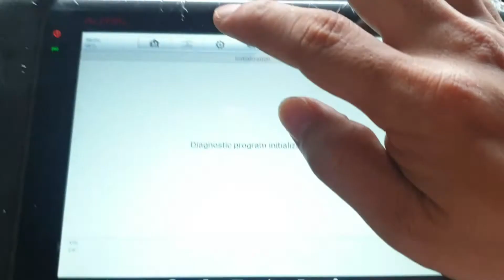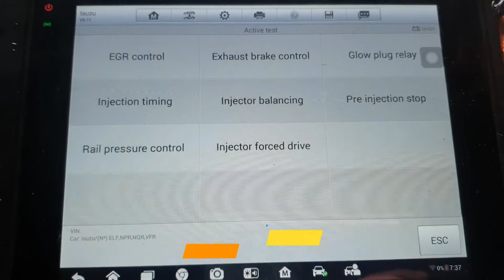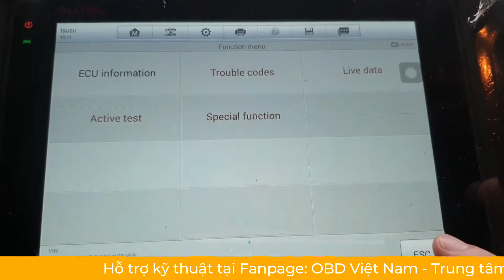AUTEL MS906BT Đọc lỗi Xe Tải ISUZU TRUCK 2006 Quá Mạnh!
Đối với Autel MS906BT mọi công việc sửa chữa của các Anh Em Thợ trở nên dễ dàng hơn bao giờ hết.
Dòng máy quốc dân làm mạnh trên 100 dòng xe, chẩn đoán xe tải 24V, Cài đặt remote, chìa khóa,Cài đặt góc lái, mã kim phun.
TỔNG ĐÀI HỖ TRỢ: 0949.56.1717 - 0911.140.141